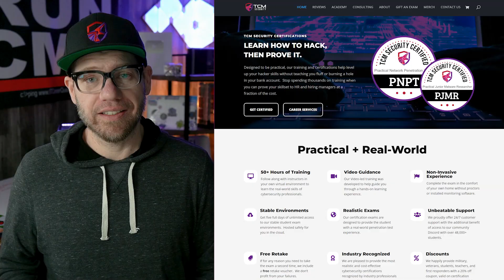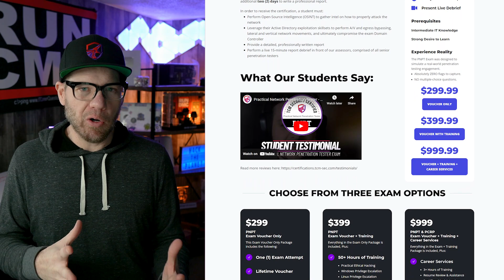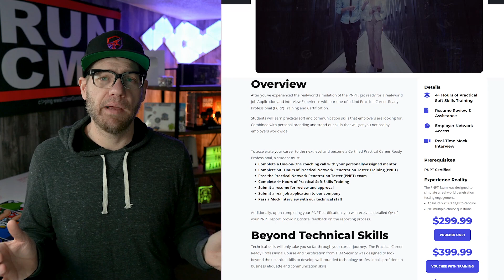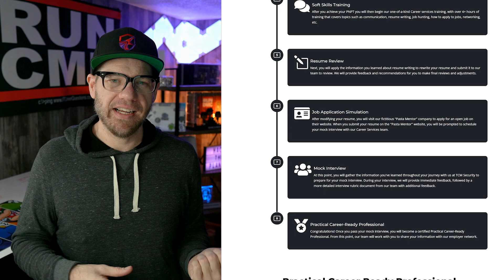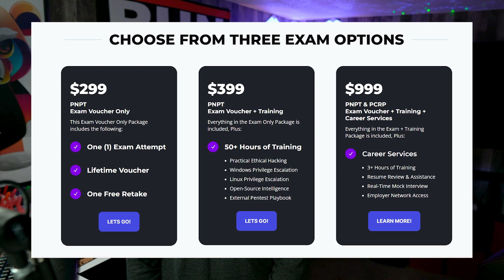Become an Ethical Hacker in 2023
The PNPT is an industry-recognized ethical hacking certification that focuses on the real-world and practical skills that a penetration tester needs to be successful in the world of cybersecurity.

The Practical Career-Ready Professional program is in addition to the PNPT and it focuses on teaching you non-technical soft skills, networking & communication skills, and other stand-out skills that employers are looking for.